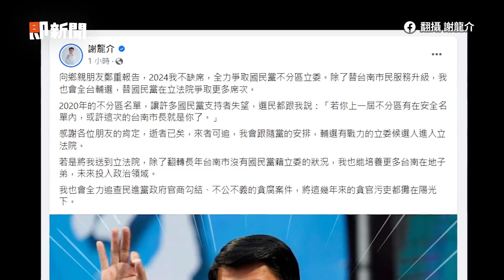謝龍介宣告：2024我不缺席 全力爭取國民黨不分區立委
影片來源：翻攝 謝龍介

【相關報導】
「2024我不缺席！」　謝龍介表態爭取國民黨不分區立委